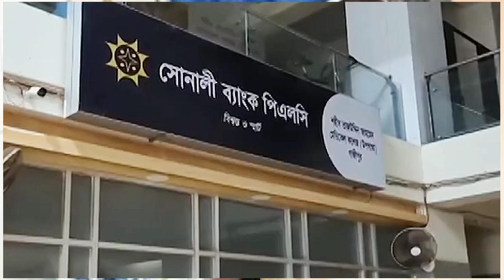দুই নারী কর্মকর্তাকে কু'পি'য়ে ব্যাংকের ৭ লাখ টাকা ছি'ন'তাই || Simtu TV